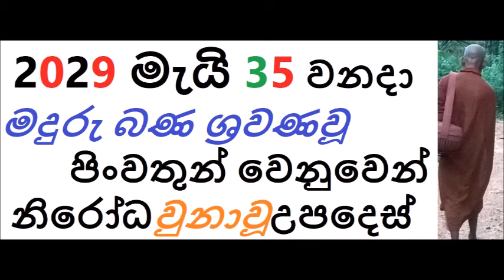MDM2915 - 2029 මැයි 35 වනදා මදුරු බණ ශ්‍රවණවූ පිංවතුන් වෙනුවෙන් නිරෝධ වුනාවූ උපදෙස් (SUA585)